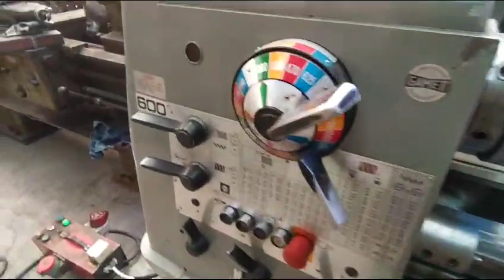3119 👩‍🔧👨‍🔧Torno 390x1000, COLCHESTER!!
📹Video de funcionamiento:
👩‍🔧👨‍🔧Torno 390x1000, COLCHESTER!!
Entre puntos: 1000 mm.
Volteo: 390 mm.
Sistema de Referencia Digital.
Velocidades del husillo: 80-2000 rpm.
Potencia del motor: 7,5 hp.
Alimentación: 3f, 50hz, 380v.
Industria: Reino Unido.

📍Cochabamba, Av. Albina Patiño km.14.5 (Quillacollo)